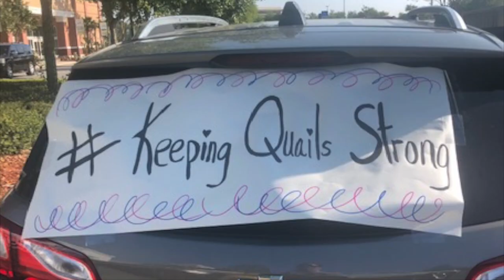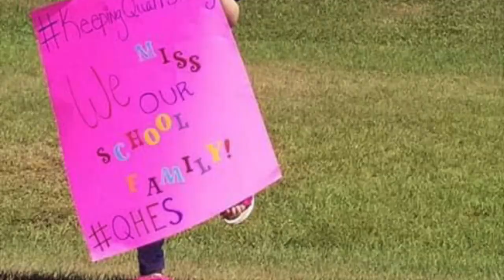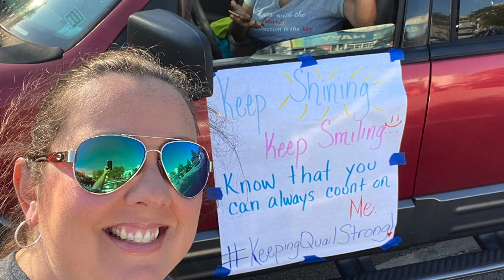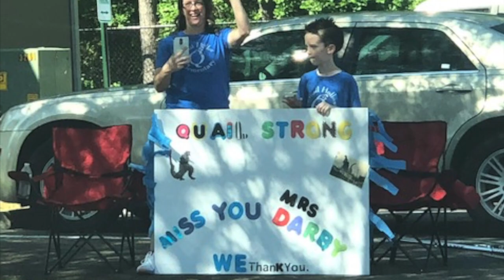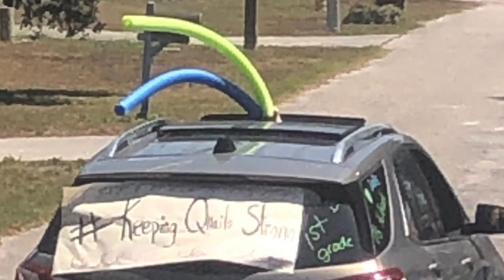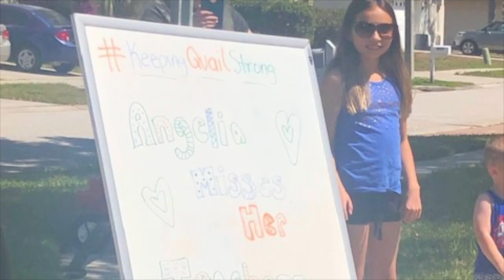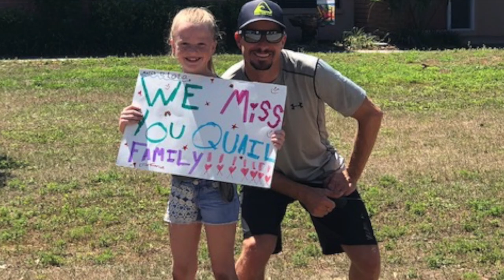Quail Hollow Parade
Quail Hollow Elementary School "Social Distancing" Parade March 2020